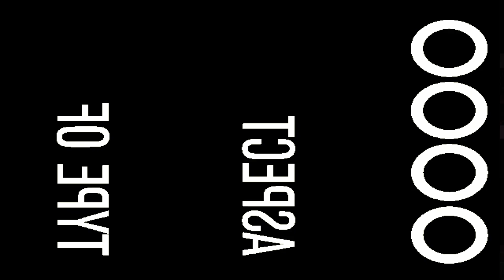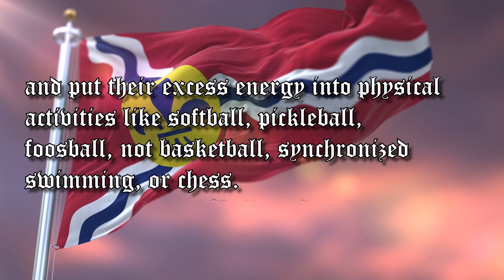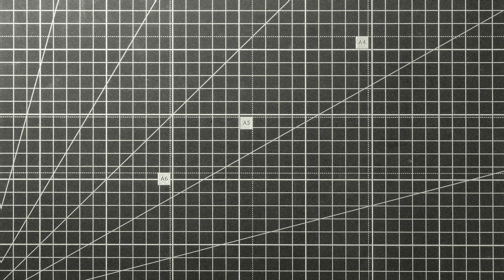We're Going To Buy The St. Louis Cardinals - Episode 13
The current state of the Cardinals impact on St. Louis and their new city connect jerseys.
The Muny hosts a concert for the first time in over 30 years.
A city police officer tackles and straddles a person while smoking a cigar...on duty.
Who you bring aliens to in STL if they said Take me to your leader?